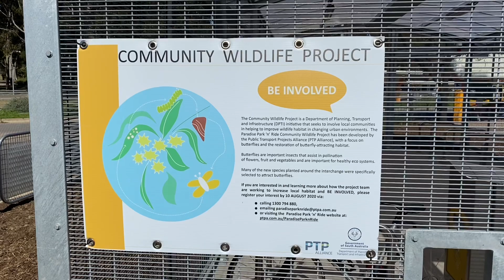Paradise Interchange upgrade complete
🎉 Great news for our area - the Paradise Interchange upgrade is complete!

🚌 That means there are an extra 350+ car parks available for commuters catching the O-Bahn tomorrow.

✅ This is the delivery of another Marshall Liberal Government election commitment, and the culmination of a decade’s worth of campaigning in our local community!

Thanks to Corey Wingard, Vincent Tarzia and Paula Luethen for sharing the joy this morning!